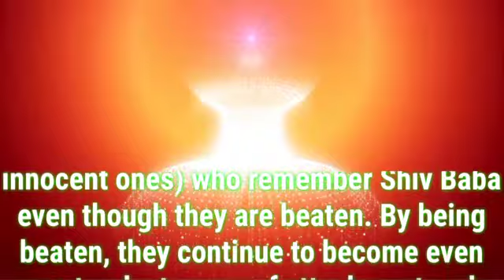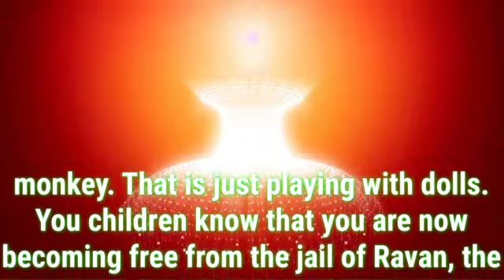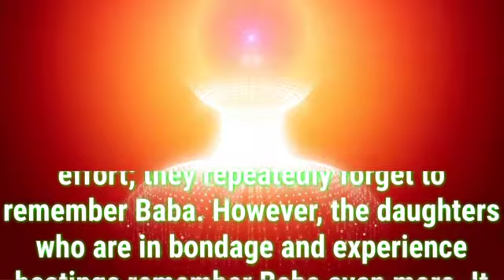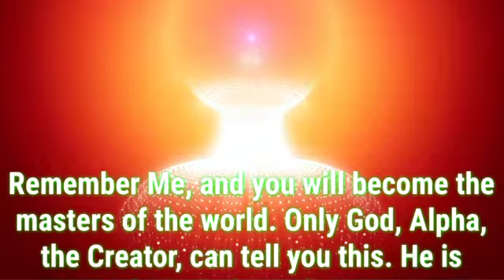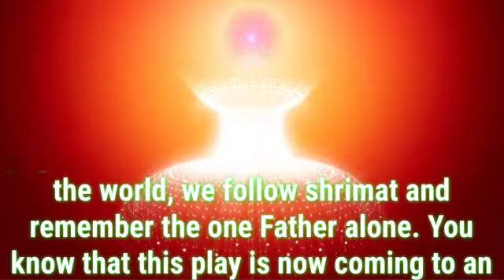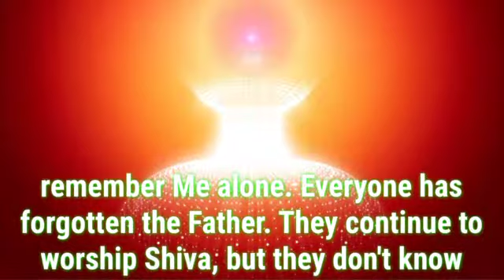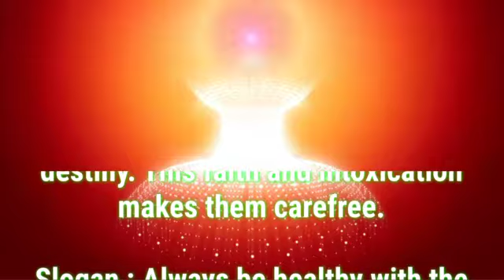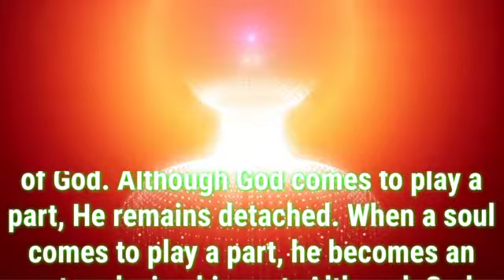Daily Murli English 20 July 2022|murli in english|english murli today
There are two types of murli:

1. Sakar Murlis refer to the original orations that BKs believe to be the Supreme Soul speaking through Brahma Baba.
2. Avyakt Murlis are spoken by BapDada.